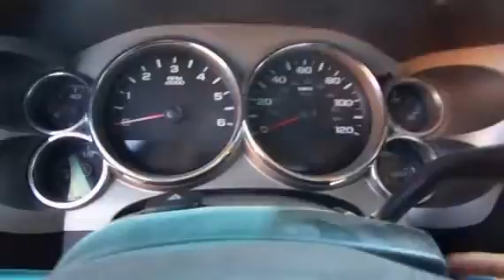2007 CHEVROLET SILVERADO 1500 For Sale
Title: 2007 CHEVROLET SILVERADO 1500 For Sale